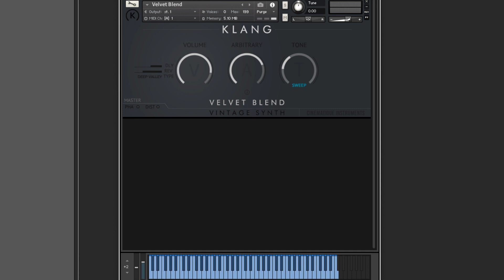Velvet Blend Klang by Cinematique Instruments Demo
Julian